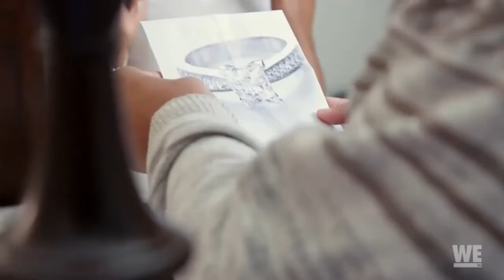Love After Lockup / Kaylah & Martel / S04E01 / cringe and red flag moments / New season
Is it me or does she look like Miss J / Alexander Jenkins at times with the hairband and facial expressions xD